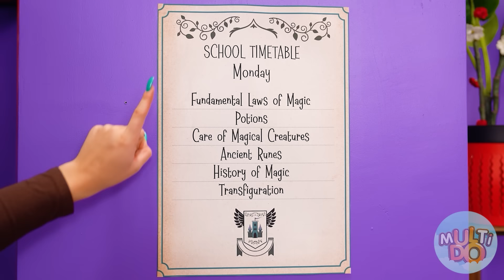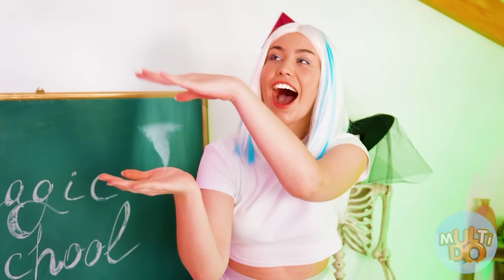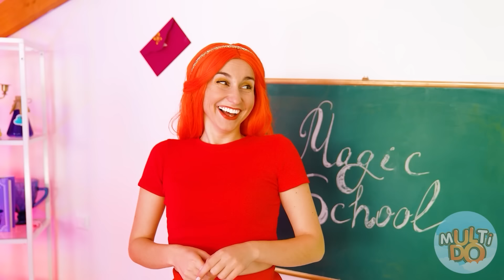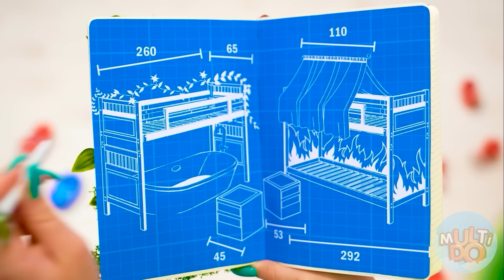Fata de Foc, Fata de Apă, Fata de Aer și Fata de Pământ | Provocări Amuzante cu Patru Elemente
Fiecare element este unic în felul său! Începe o nouă provocare, va fi foarte interesantă!

Asigurați-vă că îl împărtășiți prietenilor tăi! Și nu uitați să vă abonați la pagina noastră YouTube, Multi DO pentru mai multe videoclipuri minunate ca acesta!